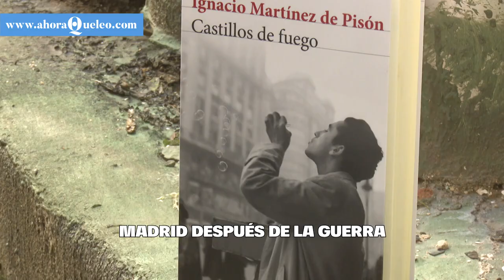Ignacio Martínez de Pisón: "La imagen de Primo de Rivera se utilizó como si fuera Jesucristo"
El día que acabó la Guerra Civil no significó el fin del conflicto, Ignacio Martínez de Pisón aborda en 'Castillos de Fuego' (Seix Barral, 2023) los duros años posteriores.